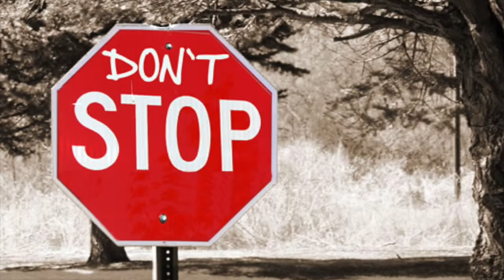Sweet Unknown (collaboration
I'm on the mend but my voice isn't quite strong enough to sing yet. In the meantime, please enjoy this recording I made with DarnPrettySmile several years ago. This was actually the first song we wrote together, but this particular recording was done much later.

Intro @ 0:00
Song @ 1:04